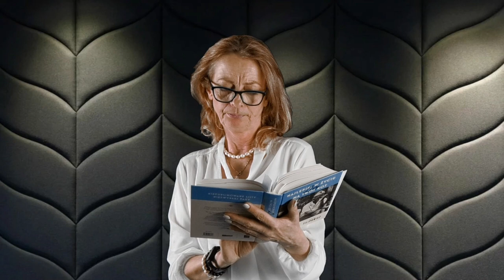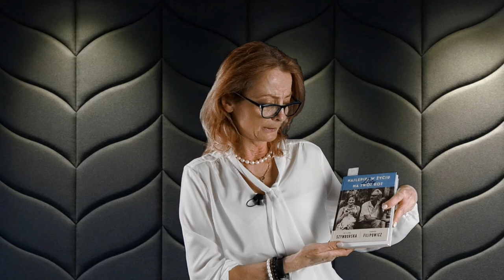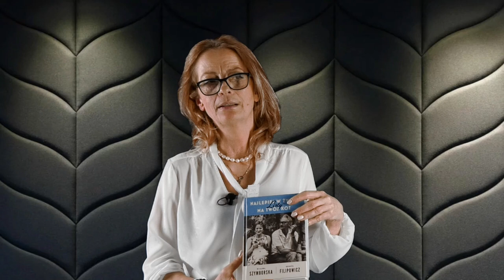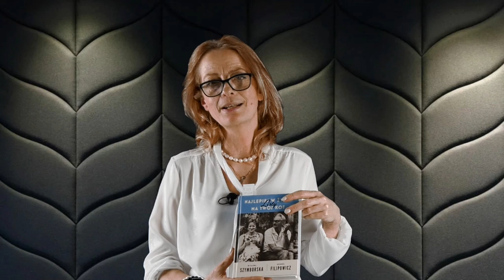Edyta Zarembska-Marciniak "Czyj kot był ważniejszy?"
Zapraszamy Państwa na webinaria w ramach X Konferencji Naukowej z Okazji Światowego Dnia Książki i Praw Autorskich.
Przygotowaliśmy następujące tematy:

1. Leszek Zaleśny - Wstęp do konferencji
2. Ryszard Biberstajn "Jak pisać wiersze (kilka porad wg Wisławy Szymborskiej)"
3. Mateusz Gołembka "Leszno na kartach książek"
4. Hubert Nowak "Aleksander Fredro i jego napoleońskie Trzy po trzy"
5. Adam Widerski "Lubisz wielowątkowe kryminały mocno osadzone w realnym miejscu - sięgnij po "Odwyk", "Proroctwo" i "Sznytę"
6. Helena Szczypko "Jan Matejko - historia pędzlem malowana"
7. Sławomir Rządkowski "Czerwony indeks ksiąg zakazanych", "Czarna księga cenzury PRL"
8. Edyta Zarembska-Marciniak "Czyj kot miał lepiej w życiu?"
9. Leszek Zaleśny "Blaski i cienie zmian w prawie oświatowym w 2023 r. część 1 i 2
Webinaria powstały w ramach działania Green Studia CDN w Lesznie zarówno z materiałów nagrywanych w studio jak i otrzymanych od wykładowców. Po wysłuchaniu webinariów zapraszamy Państwa do wygenerowania zaświadczenia o udziale w Konferencji. Zaświadczenie jest dostępne pod linkiem:

UWAGA: Zaświadczenie dotyczy udziału w Konferencji, a więc nie generujemy osobnego dokumentu do każdego webinaru, a przygotowujemy go jeden raz.